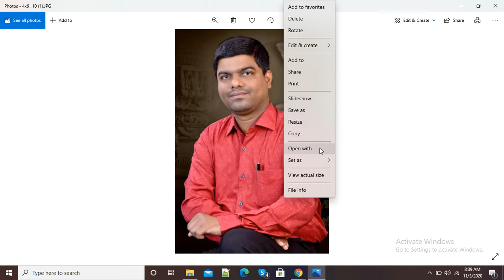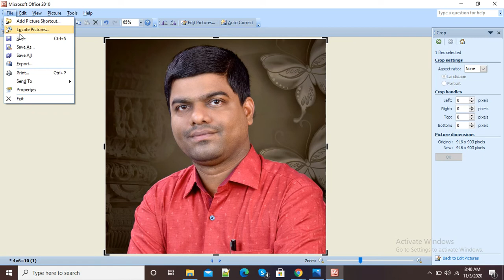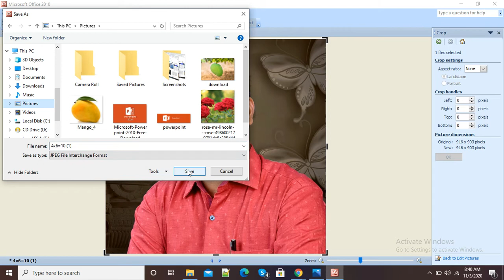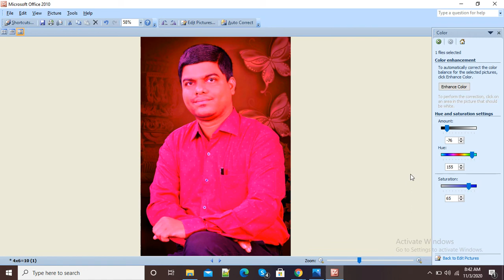Edit Images Offline by using Microsoft Office Picture Manager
In this video, I have explained how we can edit our images by using Microsoft Office Picture Manager.